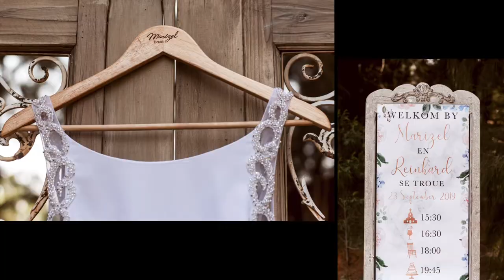Marizel & Reinhard Trouedag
Marizel en Reinhard. Troudag. 23 September 2019